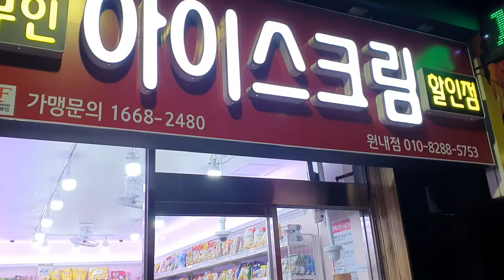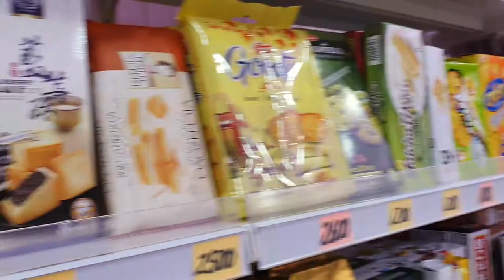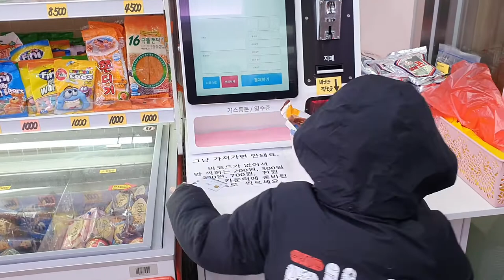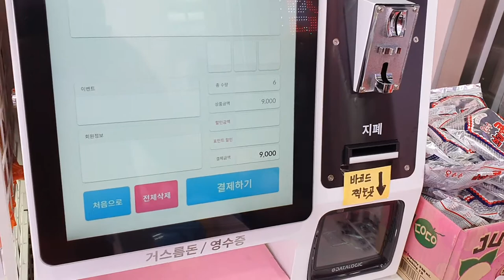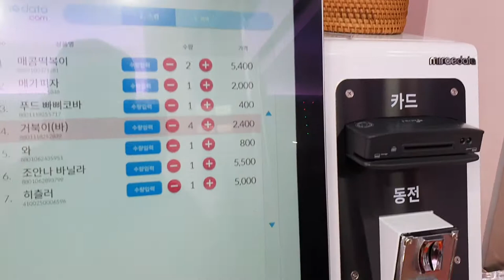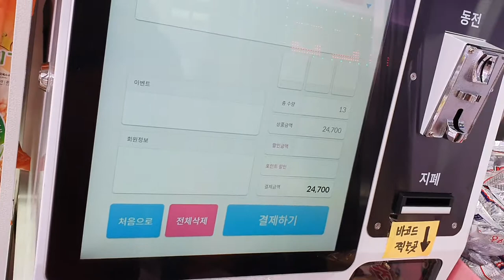막내아들과 무인아이스크림 가게 방문